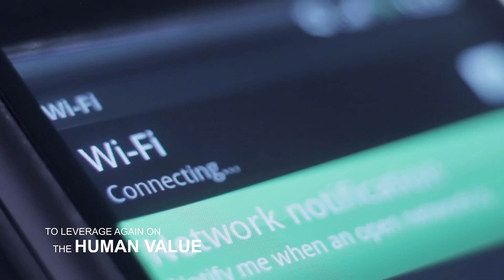The Industry 4.0 Revolution made simple with Alleantia Plug&Play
The revolution of Industry 4.0 is here - and is much simpler that you think with Alleantia Plug&Play solutions, to connect any device to any application in few seconds.